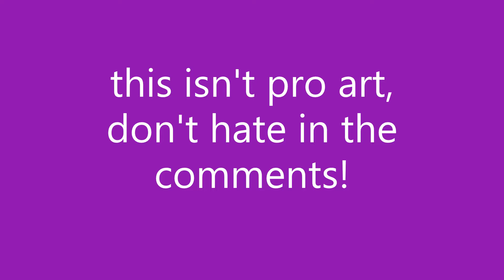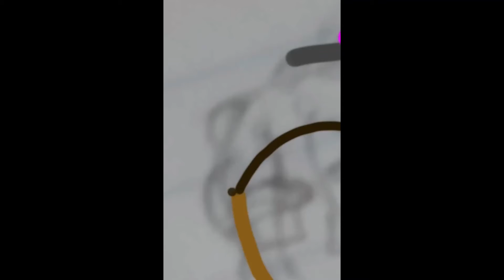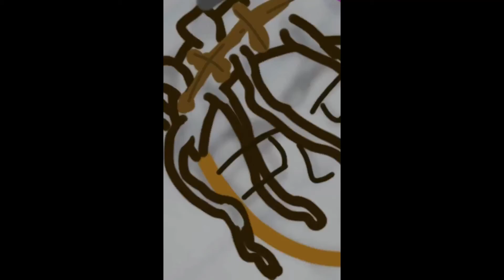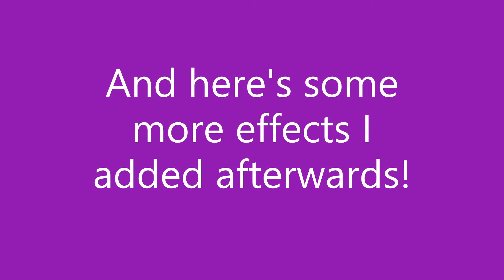Sleepy Hallow (2055) - Speed Art!